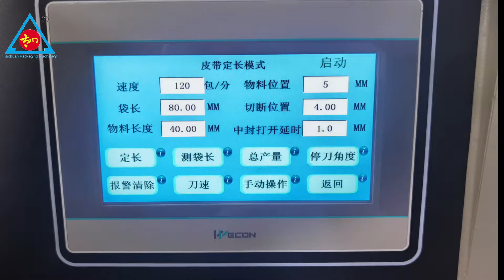automatic sorting and feeding candy packing machine